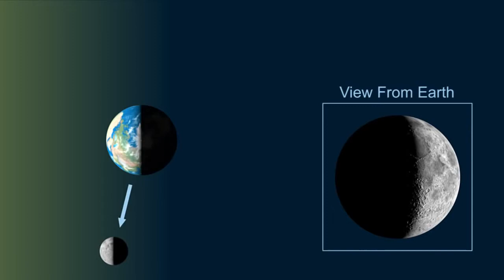Moon Phase Animation